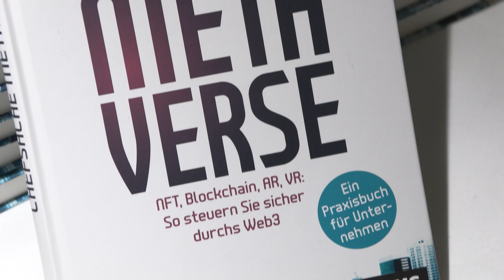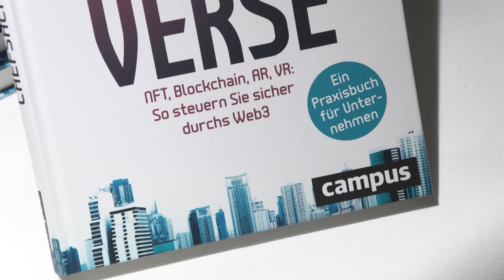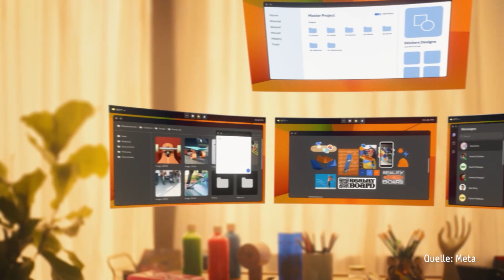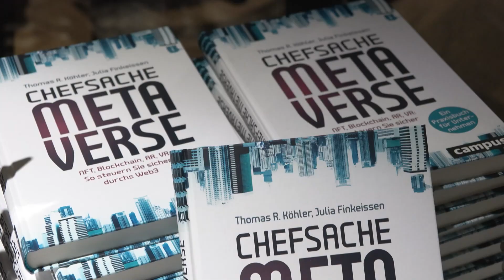Chefsache Metaverse: The new book by Julia Finkeissen and Thomas R. Koehler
The Metaverse: much more than the next step of Internet! In her new book Julia Finkeissen and Thomas R. Koehler explain the latest technological developments and and explore the use for business. Julia Finkeissen is a serial founder and advisor on future technologies. She advises companies as well as individuals on the use of web3 .